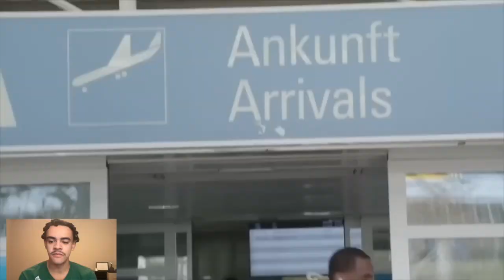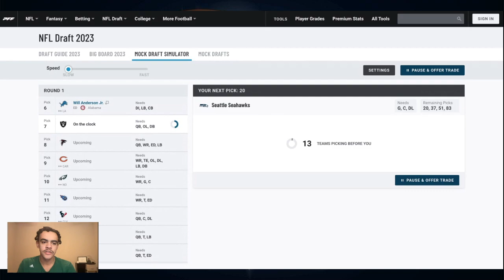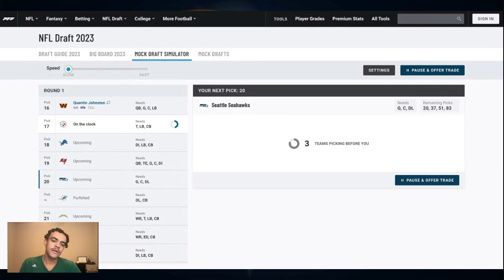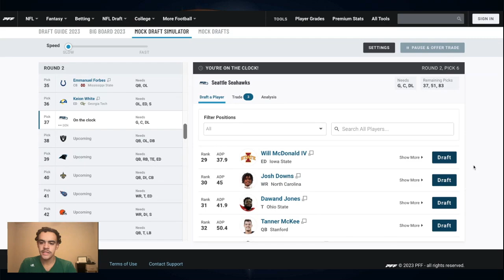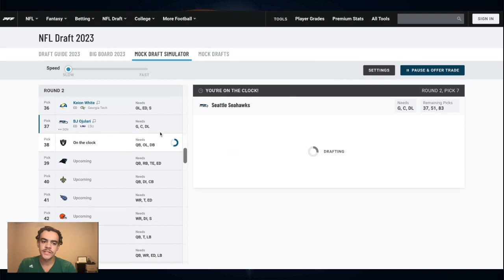The Seattle Seahawks Are About To Go NUCLEAR…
I love the NFL and I love to make NFL videos. On my channel you will find player breakdowns, what ifs, history, and anything else I can think of to keep you entertained.

SOCIAL
💬 - DISCORD: Goes By Team (Comment For Link)